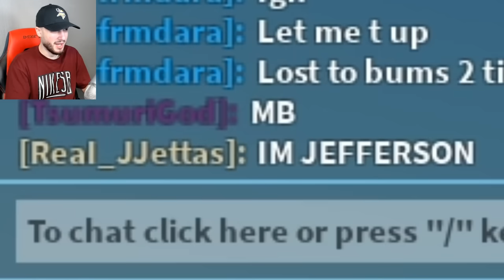Fake JUSTIN JEFFERSON Pulls Up to the PARK in ROBLOX! (Auto 3s Football)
JJettas mosses noobs!